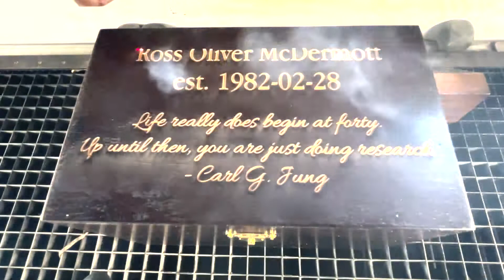Custom Woodend Keepsake Boxes. Custom designed end engraved.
These custom wooden gift boxes can be engraved anyway that you like.